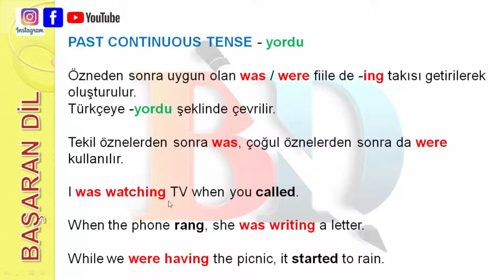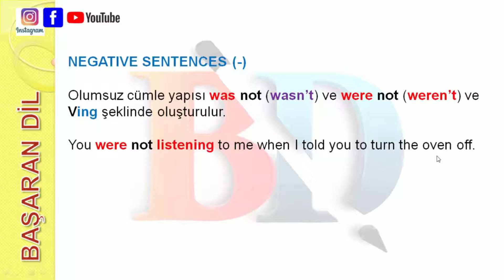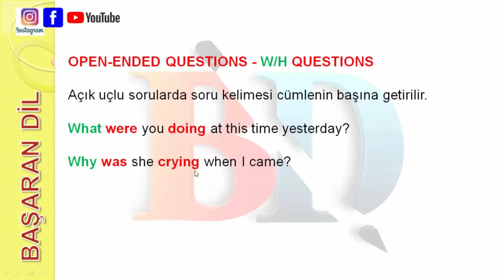Past Continuous Tense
-yordu ekine karşılık gelir.